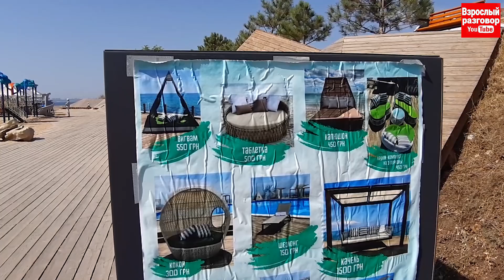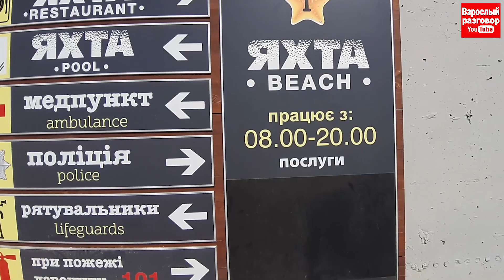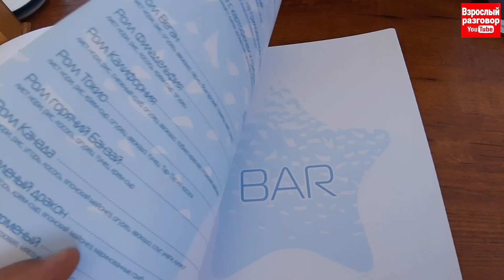Пляж Яхта Одесса Голубой флаг / Скоро сезон 2021 / Обзор: Чёрное море, фонтаны, услуги, бассейн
По вашим просьбам сегодня на обзоре пляж Яхта
Время съёмки - ОДЕССА СЕЗОН 2020
ОБЗОР - МОРЕ УСЛУГИ БАССЕЙН ПЛЯЖ ДЕТСКИЕ РАЗВЛЕЧЕНИЯ ФОНТАНЫ
ГОЛУБОЙ ФЛАГ - международная награда которой удостоен пляж Яхта.
Всё это в новом видео на YouTube канале Взрослый разговор: Пляж Яхта Одесса Голубой флаг / Скоро сезон 2021 / Обзор: Чёрное море, фонтаны, услуги, бассейн
Приятного отдыха и просмотра!!!

Помощь каналу, monobank: 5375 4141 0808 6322

Сан Саныч, автор и ведущий YouTube канала Взрослый разговор.